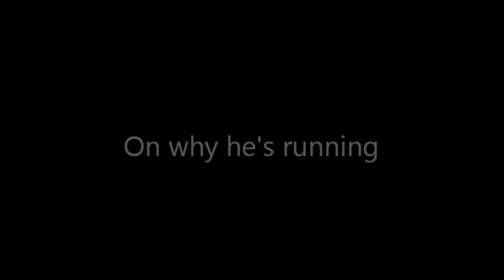Texas Patriots PAC- Michael Galloway on why he's running for Texas Senate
On April 24th 2012 Michael Galloway, candidate for Texas Senate District 4, spoke at the open meeting of the Texas Patriots PAC.